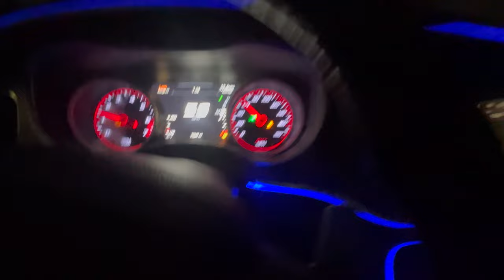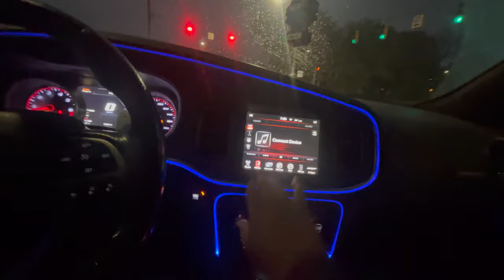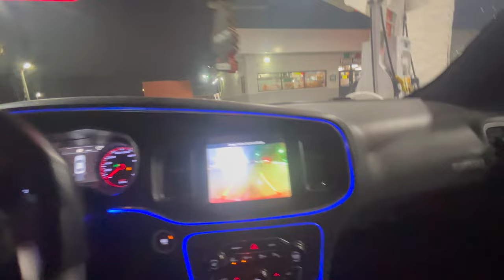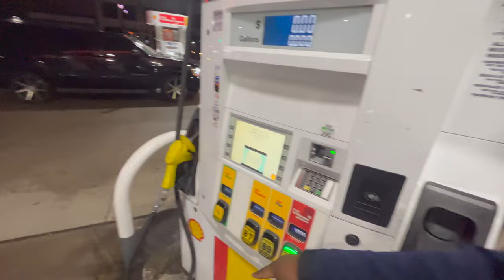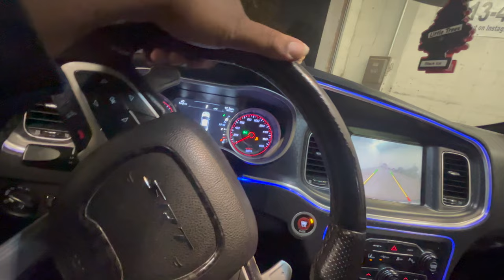GIVING MY SRT 392 A MAKEOVER…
6406 Michigan Ave Detroit, Michigan